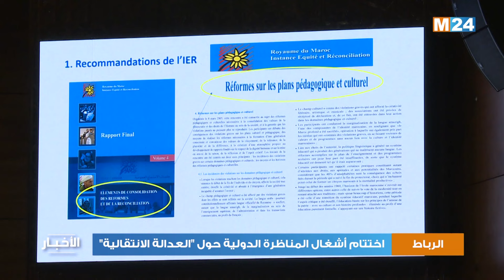الرباط .. اختتام أشغال المناظرة الدولية حول "العدالة الانتقالية"